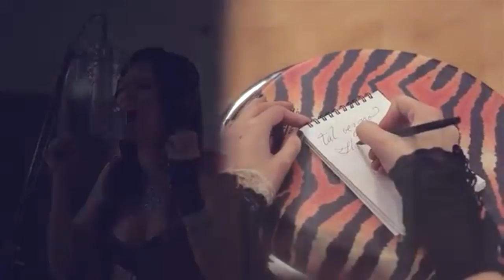Sentimiento Latino - Invitados Especiales Wilmer Osorio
Jesús Gutierrez, Ingratas, Diego Muñoz, La Gocha, Roy Prada,
Simone Weber, Yiyo Bohorguez, Karina Shalá, Jhon Sebástian,
& Aisha La Protagonista. Ellos son nuestros *Invitados Especiales*
en *Sentimiento Latino* Vengaaaaaaaaaaaaaaaaaaaa